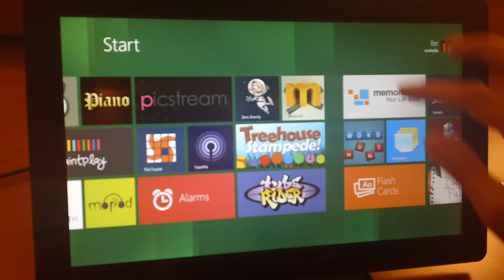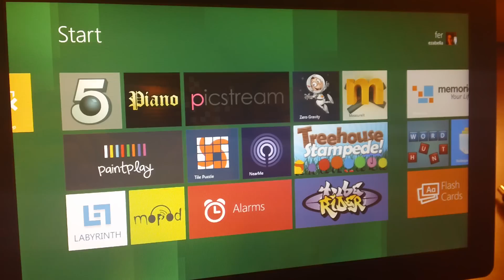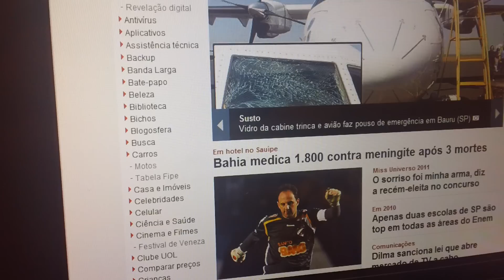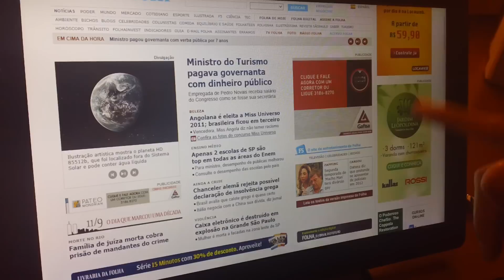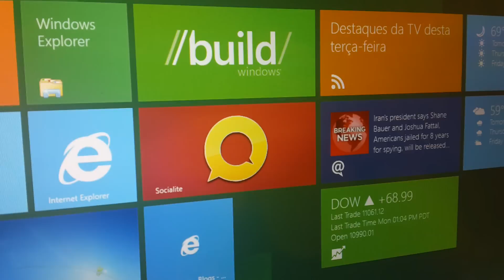Folha apresenta Windows 8 da Microsoft em tablet da Samsung